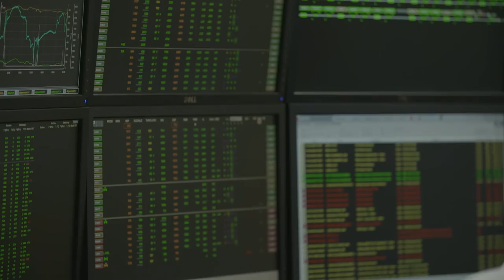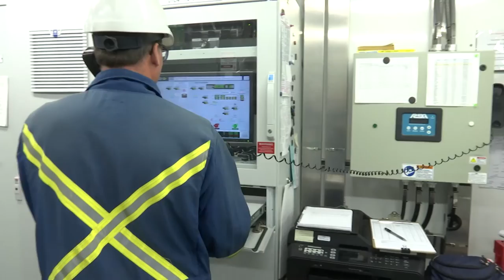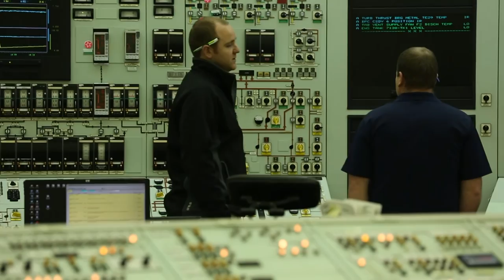TransCanada — Corporate Social Responsibility Report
TransCanada’s President and CEO Russ Girling talks about the company’s commitment to operating in an economically, environmentally and socially responsible manner.